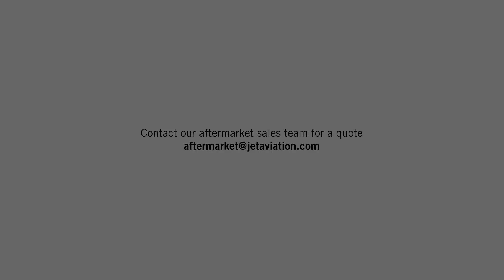Aftermarket - Mechanical engineering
Our aftermarket offers many services. Xavier Drouart, Mechanical Engineer at Jet Aviation, explains what Mechanical Engineering is and why Jet Aviation does it better.